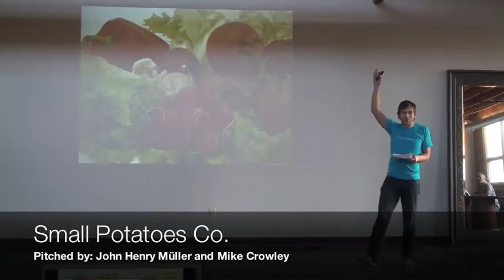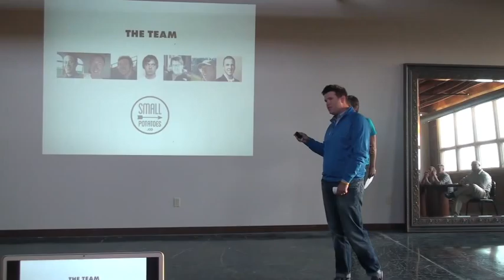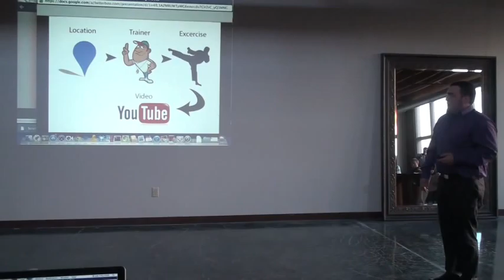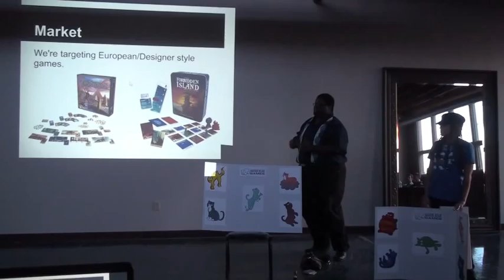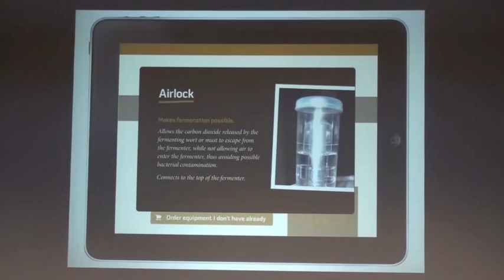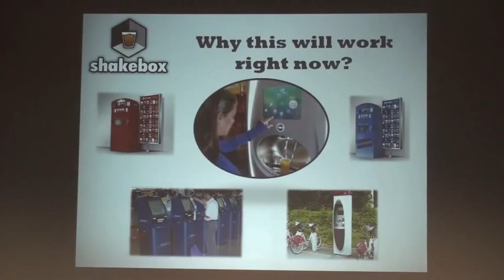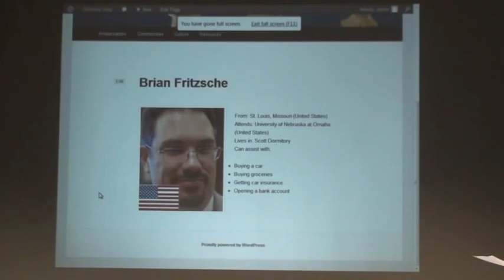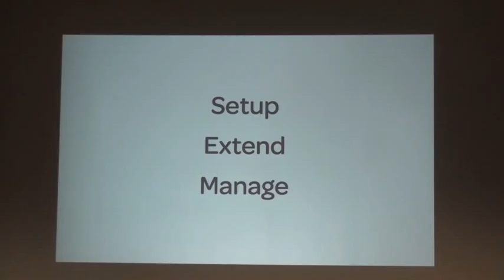Startup Weekend Omaha IV - Final Pitches